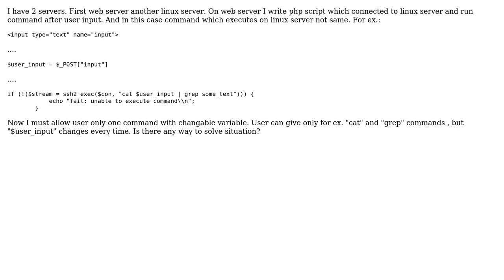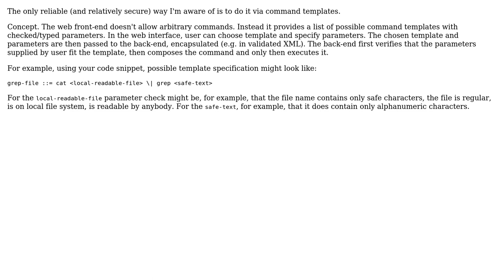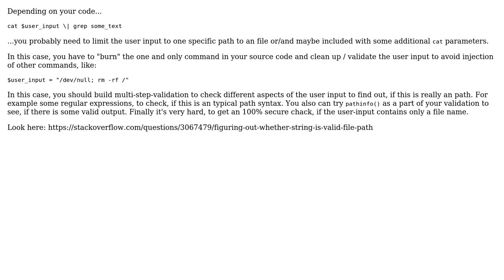linux , allow user only one command with changable variable (2 Solutions!!)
linux , allow user only one command with changable variable

With thanks & praise to God, and with thanks to the many people who have made this project possible! | Content (except music & images) licensed under CC BY-SA | Music | Images & others | With thanks to user The Bndr user Javid user Dummy00001 and the Stack Exchange Network Trademarks are property of their respective owners. You are responsible for your own actions.